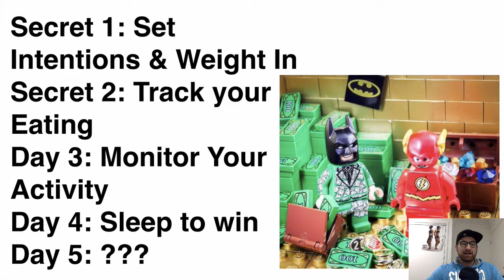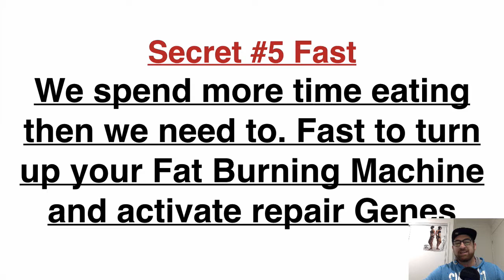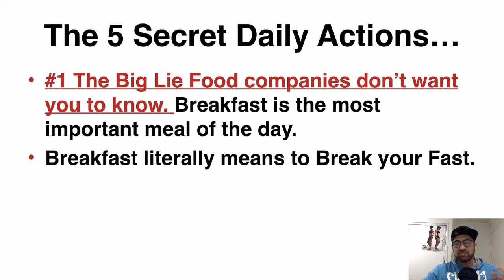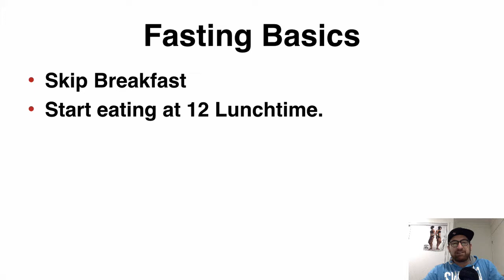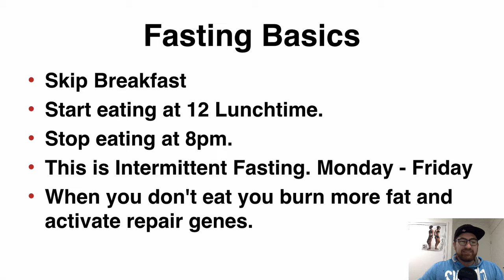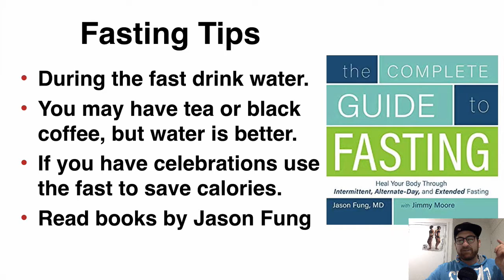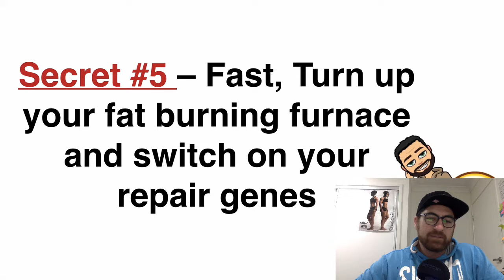Super Hero Challenge Day 5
Really appreciate the support!